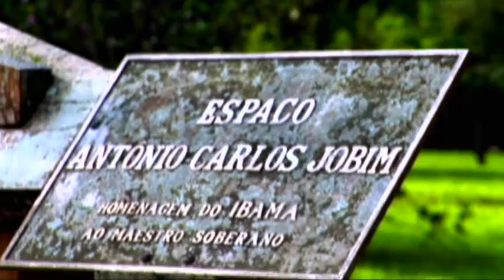Tom Jobim: Saudades do Brasil (DVD Águas de Março)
🎵Artista: Tom Jobim
Diretor: Roberto de Oliveira
Produção Artística: Vinicius França
Direção de Fotografia: João Wainer
Edição: André Wainer
Produtora: R.W.R
Ano: 2005